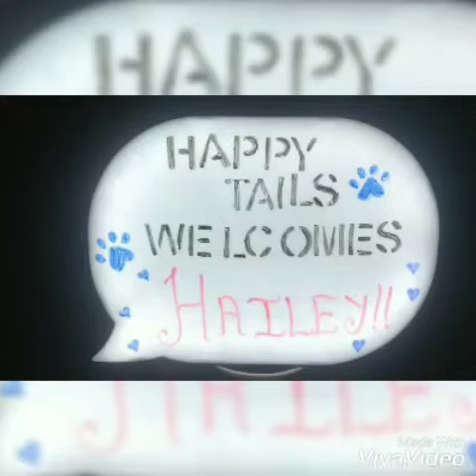Our guest Hailey golden retriever enjoying our homestay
Homestay for pets mumbai